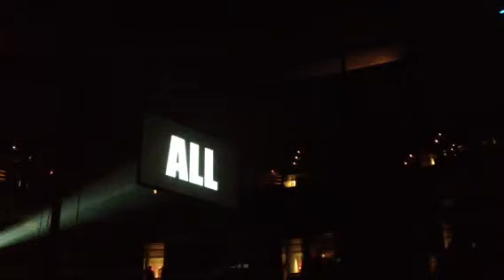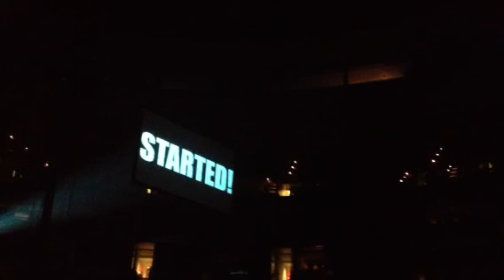Our Vow for The Package Night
So describe each of us, incl me.